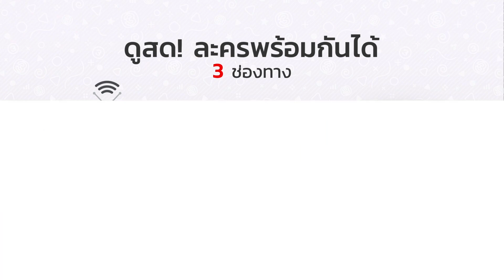FIN | ผมเสียคุณไปไม่ได้จริงๆ | มีเพียงรัก | Ch3Thailand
นำแสดงโดย : เคน ธีรเดช, เต้ย จรินทร์พร, คริสซี่ กฤษณ์สิรี, เค้ก นัทธวัชร์, หญิง รฐา, แอร์ ภัณฑิรา, มิค บรมวุฒิ, ตุ๊ก ชนกวนันท์, แจ๊ด เฉลิมพล, นิธิ สมุทรโคจร, ดวงตา ตุงคะมณี, และนักแสดงมากฝีมือคับคั่ง
บทประพันธ์โดย : กิ่งฉัตร
บทโทรทัศน์โดย : กัลยาณมิตร
กำกับการแสดงโดย : กฤษฎา เตชะนิโลบล
ผลิตโดย : บริษัท ชิติเช่น เคน จำกัด
ควบคุมการผลิตโดย : บุษกร วงศ์พัวพันธ์

ฝันเกินตัว Ost.มีเพียงรัก | เอิ๊ต ภัทรวี | Official MV

ไม่มีใครเหมือนเธอ Ost.มีเพียงรัก | สิงโต นำโชค | Official MV